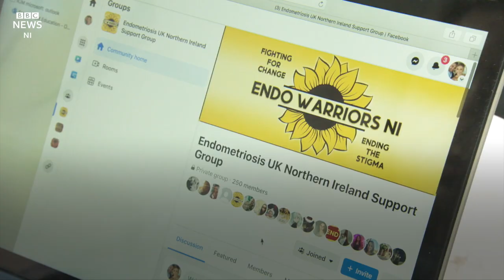Endometriosis: 'I was told the pain was in my head'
An endometriosis sufferer has said her reproductive organs are so damaged by a three-year delay for surgery, it has affected her ability to have children.

Claire Nicholls, 29, has been in pain for years with the condition - which involves tissue similar to the lining of the womb growing elsewhere.

Northern Ireland has the longest gynaecological waiting lists in the UK, according to a professional body.

It is calling for two regional endometriosis centres.

The Department of Health said it could not comment on individual cases but added that specialist centres would require investment.

Ms Nicholls, who owns a beauty business, says she is angry and hurt, and she knows a lot of women in a similar position because they were also not listened to.

"I was told the pain was in my head and that it was normal to experience this amount of pain - pain that was there almost every day and not just around my period," she said.